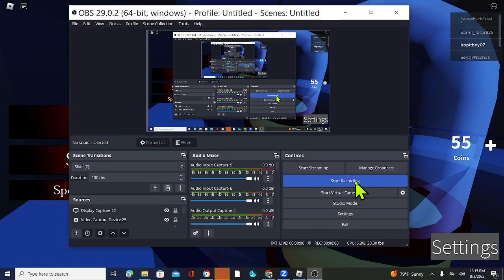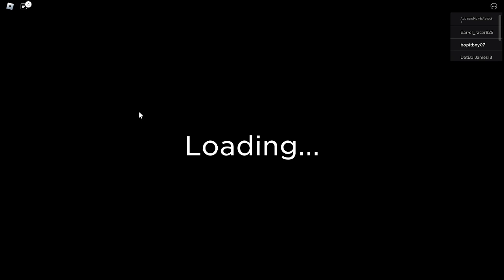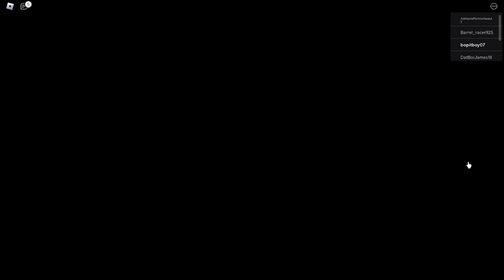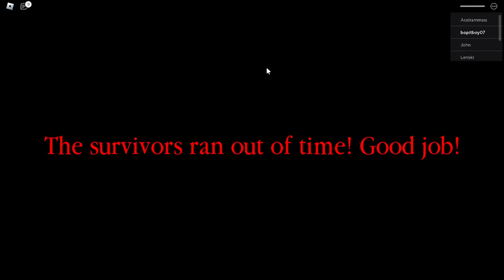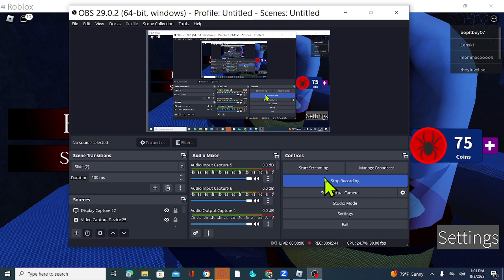Spider Robblox Gameplay